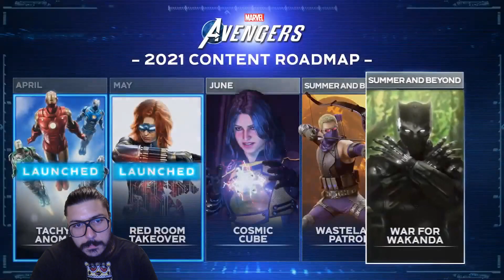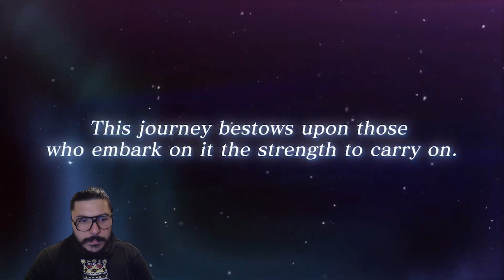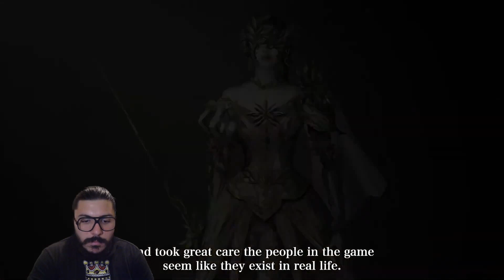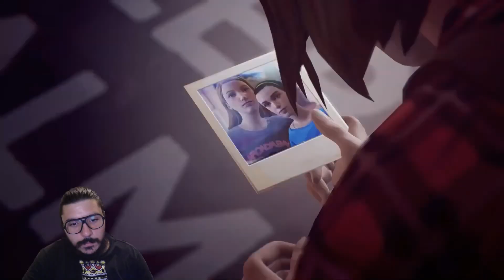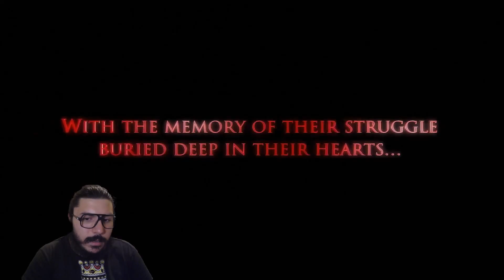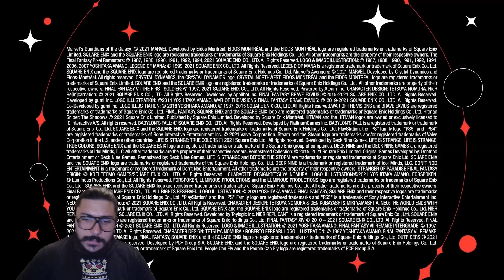Square Enix Presents Summer Showcase REACTION